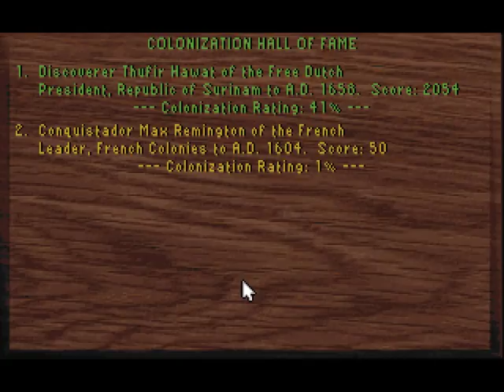Let's Play Sid Meier's Colonization! (5: Failure)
As it turns out, maybe the top spy in the world /wasn't/ the best option for trying to colonize the New World.  Although you can't blame him for everything, as the Dutch show their ruthless nature...

So, um, yeah.  Maybe Conquistador difficulty is a bit beyond my abilities at the moment...